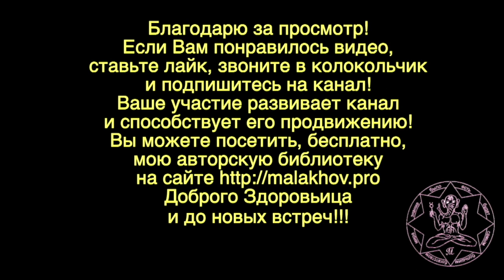10 мая. Малахов.